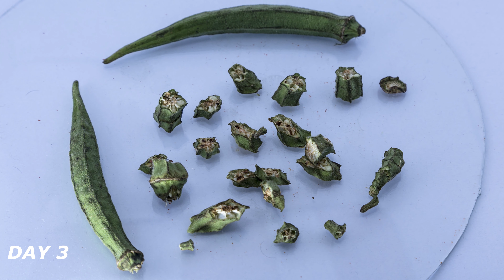Fruits and Vegetables, Time Lapse!! Sit Back and Relax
This is a collection of timelapse of fruits and vegetables,
i.e Banana, Chilli, Okra, Grapes, Tomato, Carrot.